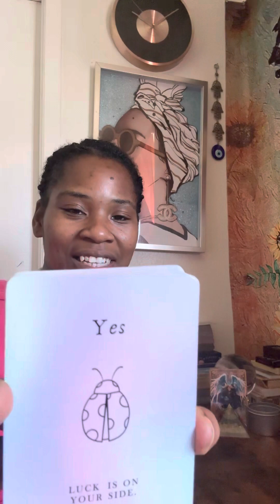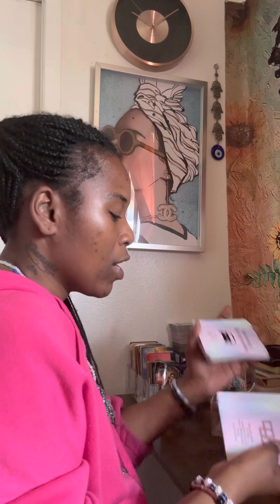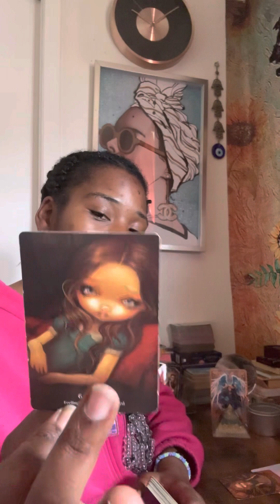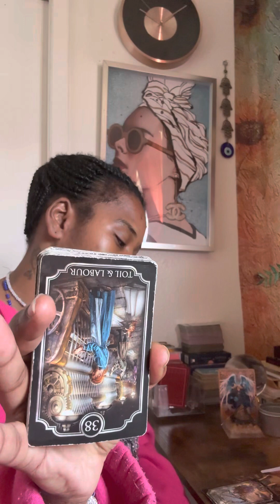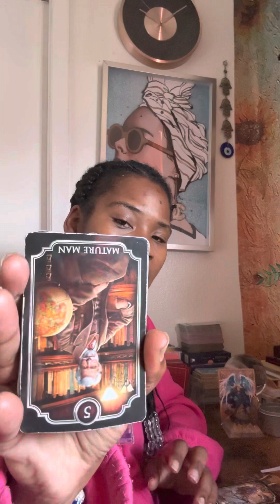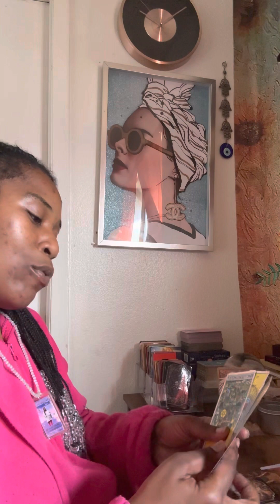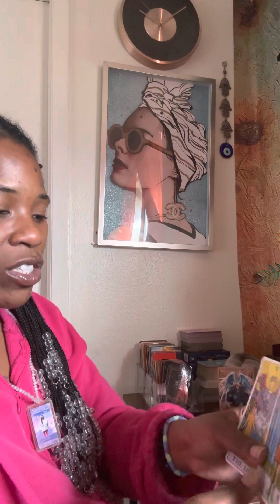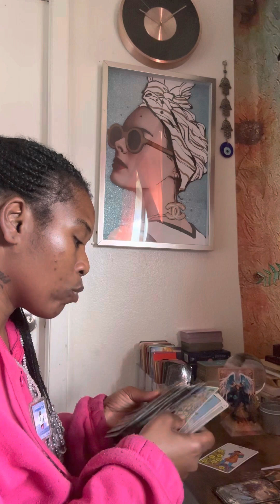DIVINE WANTS SOMEONE TO PICK UP THEIR SELF WORTH| U WILL ALWAYS BE DA 1 WHO AWAY| THAT’S THEIR LOSS